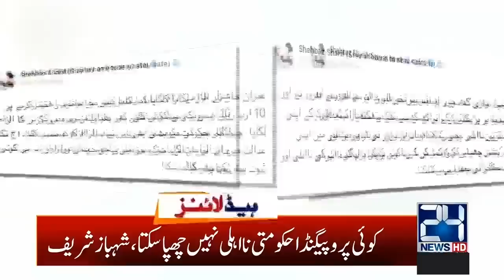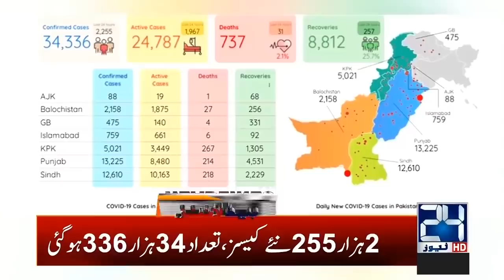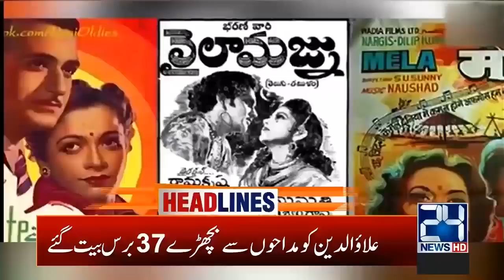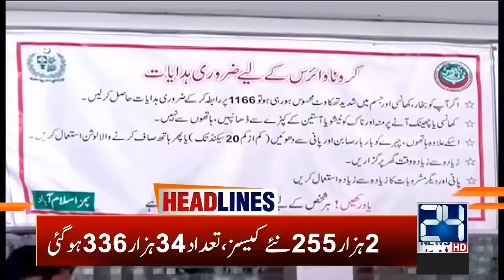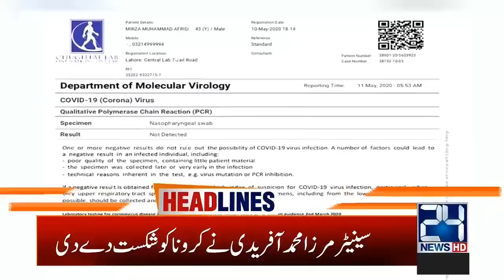5am News Headlines | 14 May 2020 | 24 News HD